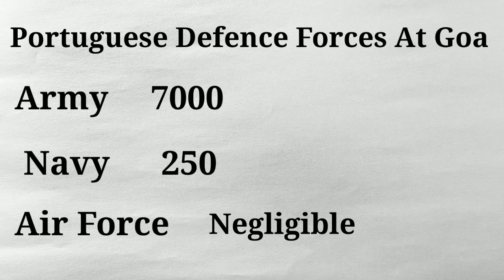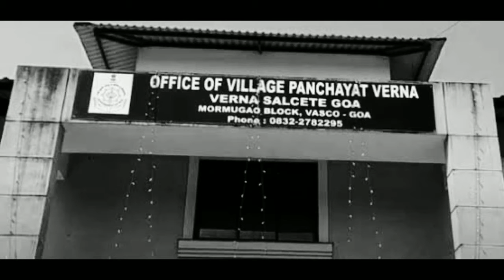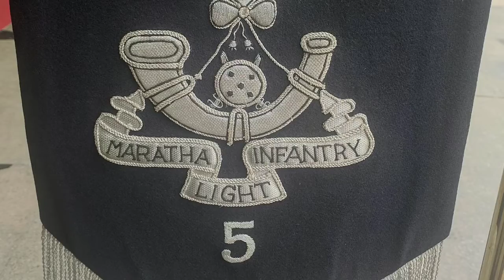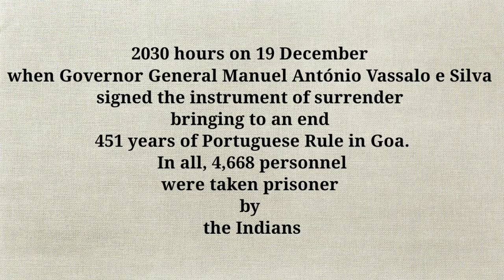Vijay Diwas 19 December 1961 | Goa liberation | 33 hour war between India vs Portuguese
historyofgoa portuguesinindi गोवा कैसे और कब आजाद हुआ ? गोवा की आजादी की कहानी
36 hour goa liberation war starts when Portuguese Refuse to withdraw peacefully from goa.  On receiving the go-ahead for military action and a mandate for the capture of all occupied territories for the Indian government, Lieutenant-General Chaudhari of the Indian Army's Southern Command fielded the 17th Infantry Division commanded by Major-General K. P. Candeth and the 50th Parachute Brigade commanded by Brigadier Sagat Singh. The assault on the enclave of Daman was assigned to the 1st battalion of the Maratha Light Infantry while the operations in Diu were assigned to the 20th battalion of the Rajput Regiment and the 5th battalion of the Madras Regiment.

Meanwhile, the Commander-in-Chief of India's Western Air Command, Air Vice Marshal Erlic Pinto, was appointed as the commander of all air resources assigned to the operations in Goa. Air resources for the assault on Goa were concentrated in the bases at Pune and Sambra (Belgaum).[39] The mandate handed to Pinto by the Indian Air Command was listed out as follows:

The destruction of Goa's lone airfield in Dabolim, without causing damage to the terminal building and other airport facilities.
Destruction of the wireless station at Bambolim, Goa.
Denial of airfields at Daman and Diu, which were, however, not to be attacked without prior permission.
Support to advancing ground troops.
The Indian Navy deployed two warships—the INS Rajput, an 'R' Class destroyer, and INS Kirpan, a Blackwood class anti-submarine frigate—off the coast of Goa. The actual attack on Goa was delegated to four task groups: a Surface Action Group comprising five ships: Mysore, Trishul, Betwa, Beas and Cauvery; a Carrier Group of five ships: Delhi, Kuthar, Kirpan, Khukri and Rajput centred on the light aircraft carrier Vikrant; a Mine Sweeping Group consisting of mine sweepers including Karwar, Kakinada, Cannonore and Bimilipatan, and a Support Group which consisted of Dharini.

The official Portuguese surrender was conducted in a formal ceremony held at 2030 hours on 19 December when Governor General Manuel António Vassalo e Silva signed the instrument of surrender bringing to an end 451 years of Portuguese Rule in Goa. In all, 4,668 personnel were taken prisoner by the Indians—a figure which included military and civilian personnel, Portuguese, Africans and Goan.